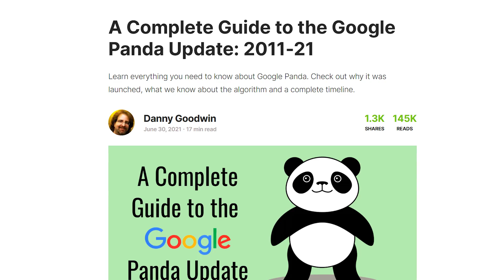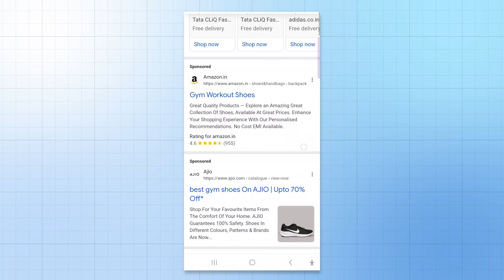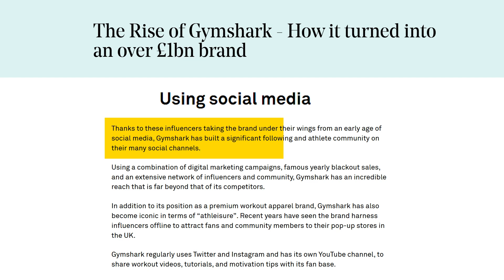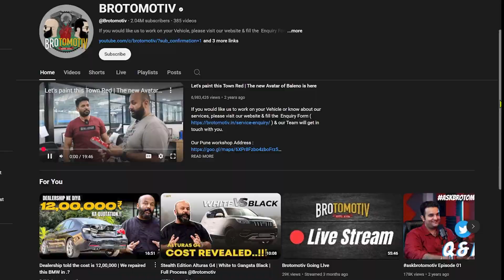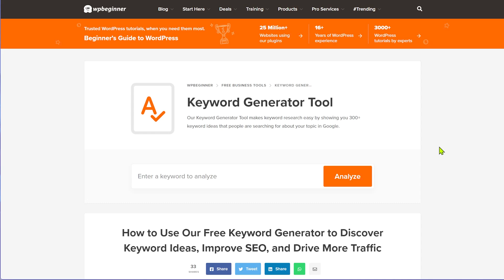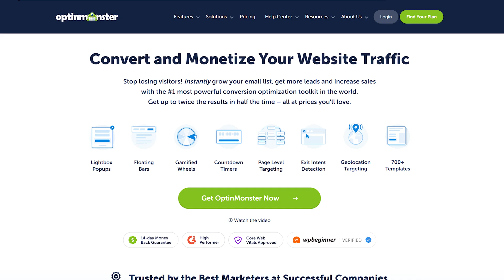SEO in 2025 - What Every Business Needs to Know!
SEO has dramatically changed in the past 2 years. As most people are writing off SEO, I have a different opinion. Watch the video to understand what I think about where SEO is going in 2025 and beyond.